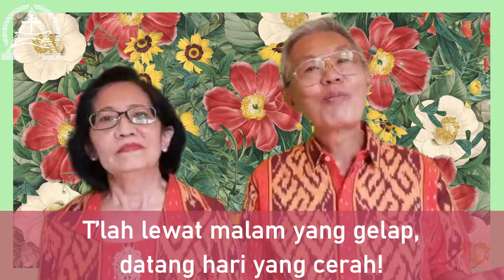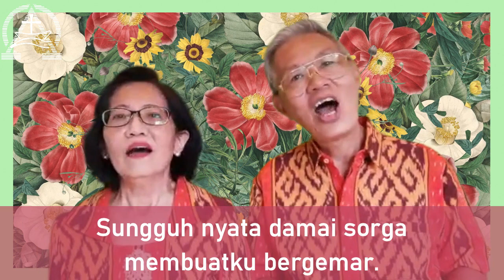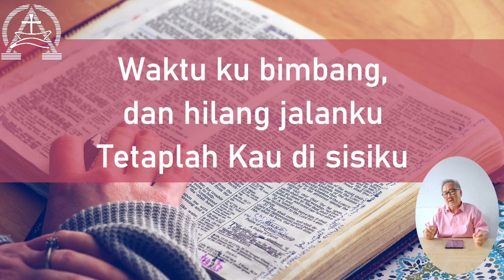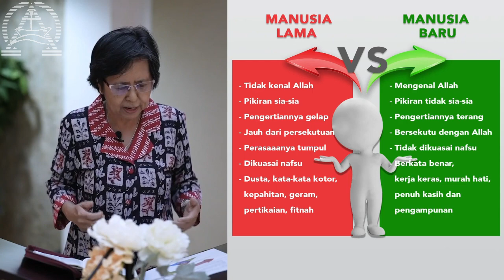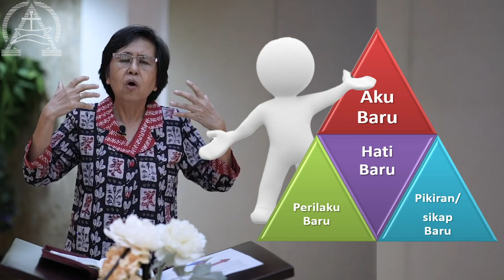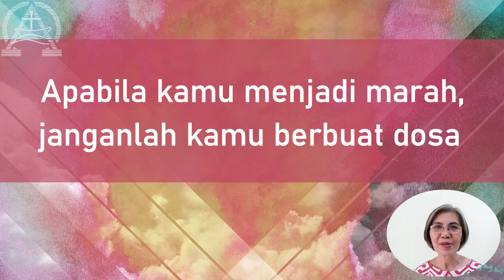Persekutuan Online Usinda 19 Januari 2021